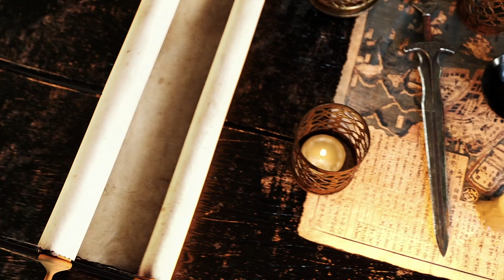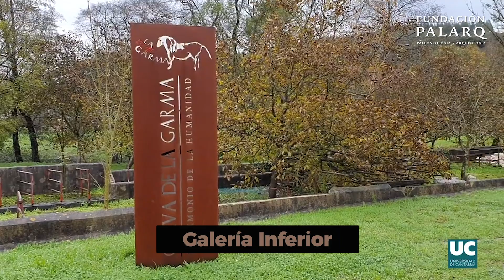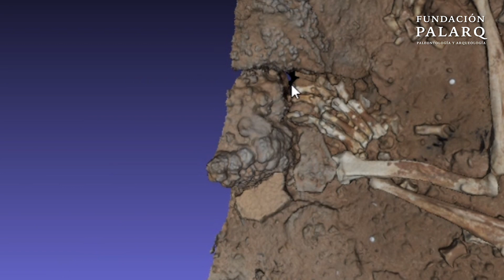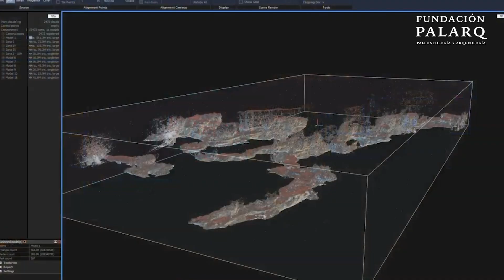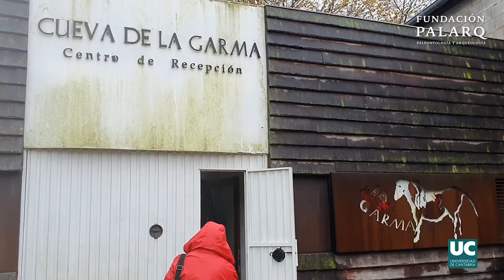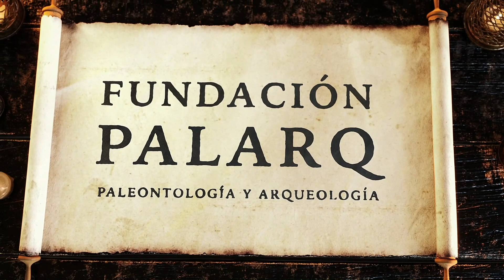LA GARMA | Ganador del II Premio Nacional de Arqueología y Paleontología Fundación Palarq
Hoy hablaremos del ganador del II Premio Nacional de Arqueología y Paleontología Fundación Palarq. Se trata de "La Garma", la "cápsula del tiempo" prehistórica.

La Garma es una colina de 186 m de altitud situada junto al pueblo de Omoño (Ribamontán al Monte, Cantabria), a 11 km al este de la ciudad de Santander y unos 5 km de la costa actual. Este lugar alberga, en diversas cuevas y galerías de un complicado sistema kárstico y en varios sitios al aire libre, uno de los conjuntos arqueológicos más ricos y espectaculares de Europa. Su valor excepcional lo ha hecho merecedor de ser incluido, desde 2008, en la Lista de Patrimonio Mundial de la UNESCO.

El Premio Nacional de Arqueología y Paleontología Fundación Palarq de carácter bienal, se constituyó en 2018, siendo el primer premio que se concede desde la iniciativa privada y a través de la fundación a estas disciplinas.

Su objetivo es el reconocimiento de la excelencia y originalidad de proyectos arqueológicos y paleontológicos dirigidos por equipos de investigación españoles, y desarrollados tanto a nivel nacional como internacional, sin restricciones de culturas o períodos históricos. En lo referente a los proyectos de paleontología, han debido estar relacionados con la evolución humana.

La segunda edición del Premio Nacional de Arqueología y Paleontología Fundación Palarq ha contado con 20 proyectos aspirantes que han presentado sus propuestas dentro del período establecido para la presente convocatoria.